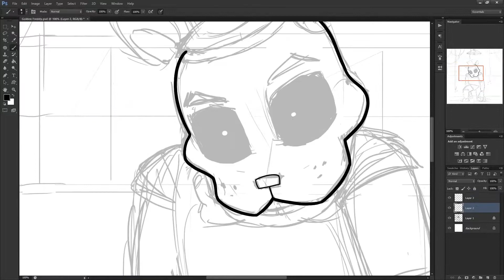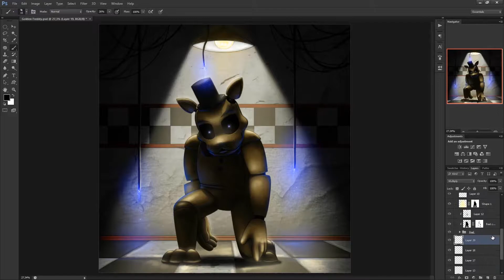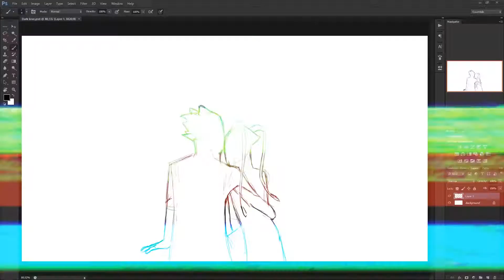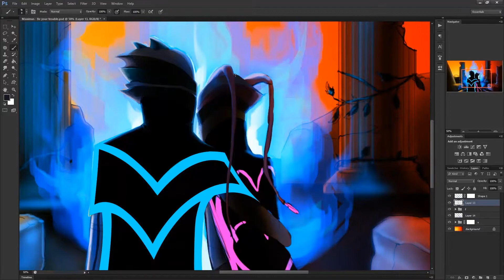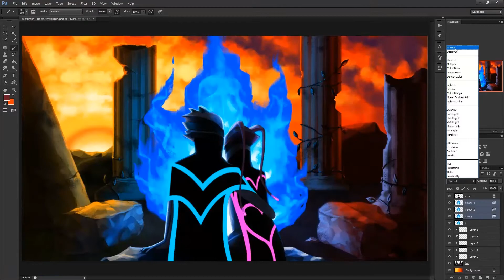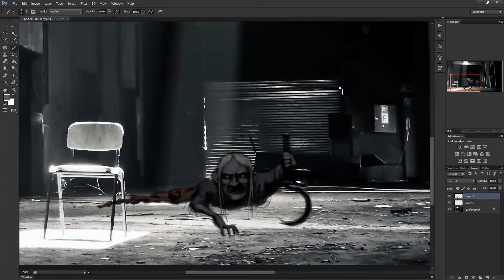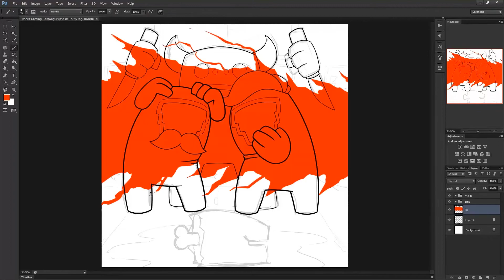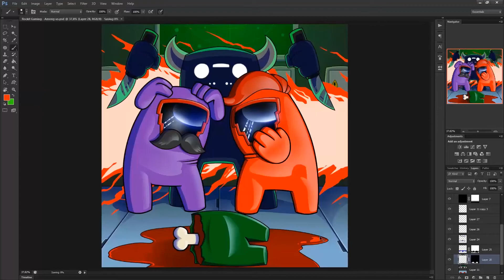Speed Paint compilation #2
///Timestamps///:
0:00 - Golden Freddy [FNAF]
1:51 - Elena [OC]
3:24 - Be Your trouble [Maximus]
7:07 - Phasmophobia [1-4]
10:06 - Lies [Among Us]

///Music///:
Kevin Sherwood - The One instrumental
Kevin Sherwood - 115 instrumental
Kevin Sherwood - Dead Flowers instrumental